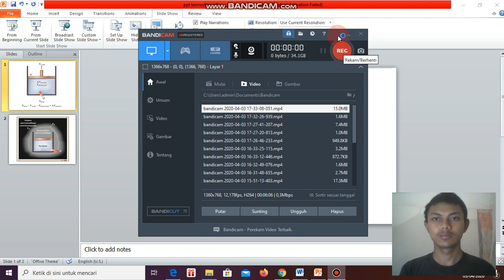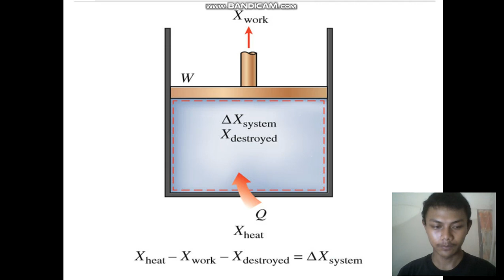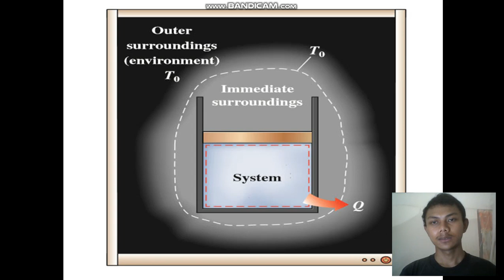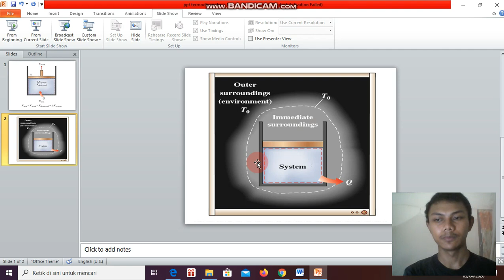pembahasan gambar materi eksergi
Moh. Fikri saputro_termodinamika_rabu_5-6